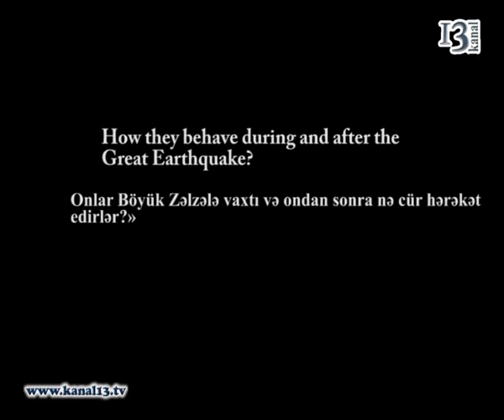Yapon alimi Funabikinin BDU-da tələbələrlə görüşü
Bakı Dövlət Universitetinin rektoru, akademik Abel Məhərrəmov Tokio Universitetinin mədəniyyət antropologiyası üzrə fəxri professoru Takeo Funabiki ilə görüşüb.

BDU haqqında qonaqlara məlumat verən rektor, əsasən universitetin beynəlxalq əlaqələrindən danışıb. Görüşdə BDU ilə Yaponiya universitetlərinin əməkdaşlığından, yapon dilinin tədrisi məsələlərindən danışılıb. Eyni zamanda Azərbaycan-Yaponiya parlamentlərarası dostluq qrupunun fəaliyyətindən də bəhs edilib. Qonaq universitetdə yapon dilinin tədrisindən razı qaldığını bildirib.

Görüşdə Yaponiyanın səfir Şusuke Vatanabe iştirak edib.

Qonaqlar BDU-nun Nanotexnologiya laboratoriyasinda və digər elmi mərkəzlərində olublar.

Sonra yaponiyalı professor universitet tələbələri qarşısında «Yenə də anlaşılmaz yaponlar? -- Onlar Böyük Zəlzələ vaxtı və ondan sonra nə cür hərəkət edirlər?» mövzusunda mühazirə oxuyub.